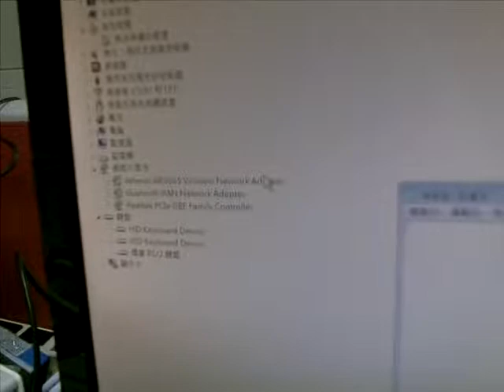Check and set up Bluetooth Connection of Scanner & Cradle (USB) SG300BT.AVI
1. When cradle is not connected with PC, it won't show "USB Keyboard Device" in device-hardware manager:
-The LEDs of cradle and scanner are both turned off

2. When the USB cable of cradle is connected with PC:
-The third LED of cradle is blinking in blue color;it represents the cradle is in operating mode and waiting for the scanner to be connected.
-It will show an extra "USB Keyboard Device" in device-hardware manager

3. When the power cable of cradle is connected:
-The first LED of cradle is in constant red color. It represents the cradle is able to charge the scanner's battery.

-Start Configuration page 10
-Scanner Mode (BT Parameter Set Default: Master Mode)--page 66
-End Configuration page 10
-Save Parameters page 10

-If the BT connection is established, four consequences high-indication tone will be heard.
-The third LED on the cradle is in constant blue color.
-The LED on the scanner is in blinking blue color.

5. When it reads a barcode:
-The second LED on the cradle is in green color.
-The LED on the scanner is in green color.